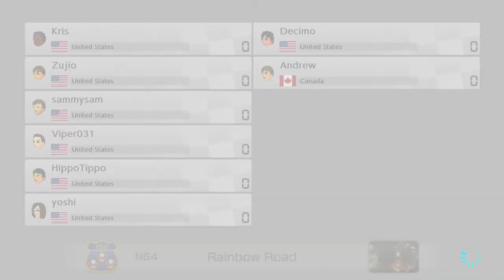Salty Sea Bears Tournament Round 2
Other than some bad luck in WS, round 2 went pretty well and I secured a spot in the championship round.